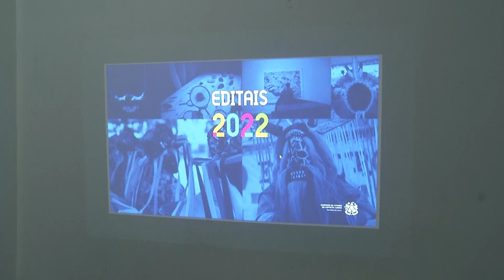Editais para financiar ações da cultura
A Secretaria de Estado da Cultura está com editais abertos para financiamento de ações de arte e cultural. Oficinas  vão acontecer em todo estado, para que mais pessoas tenham oportunidade de participar.